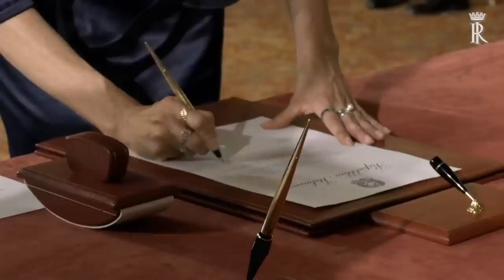Cerimonia di giuramento del Presidente del Consiglio dei Ministri e dei componenti il nuovo Governo